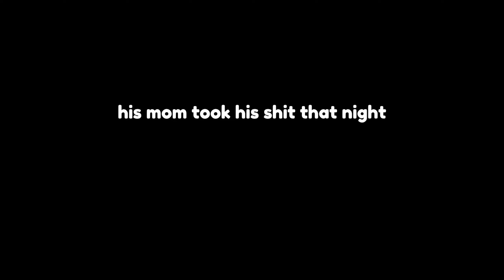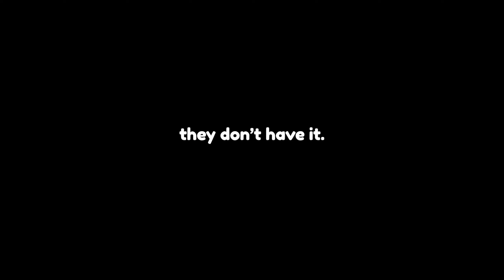HIS DAD YELLED AT HIM! (ROBLOX TRESPASS)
HIS DAD YELLED AT HIM! (ROBLOX HORROR AT 3AM)
HIS DAD YELLED AT HIM FOR PLAYING THIS GAME! (Roblox)
Roblox Trespass

In this video we played Trespass, a mediocre Roblox horror game. Niko's very own father rang him up and told him to shut up, his mom followed up by threatening to take away his stuff! :O

Lot of events with monetary prizes are coming in the VERY near future!

vepod tiktok
vepod roblox
vepod roblox horror
johnny get back inside
johnny open the door
roblox trespass
roblox horror